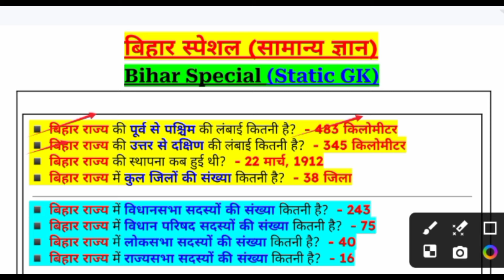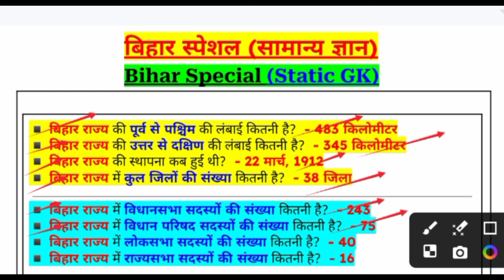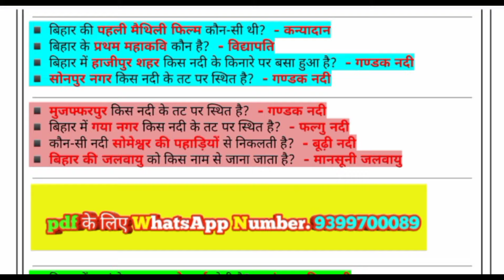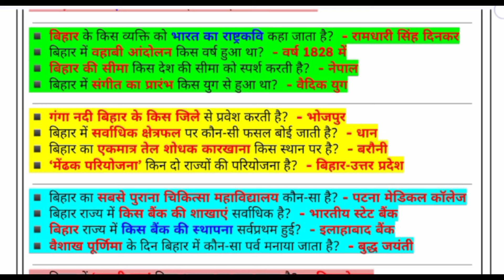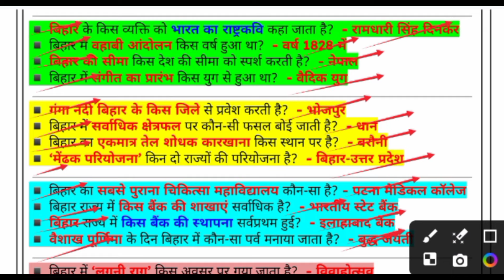बिहार स्पेशल 2024।बिहार स्पेशल सामान्य ज्ञान (GK)। Bihar Special GK। Bihar Special General Knowledge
bihar GK
bihar special